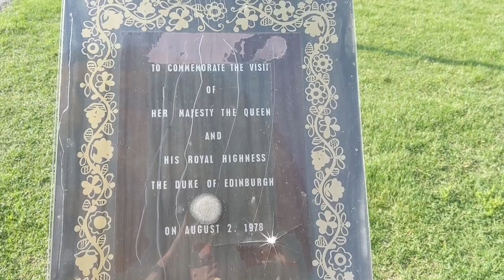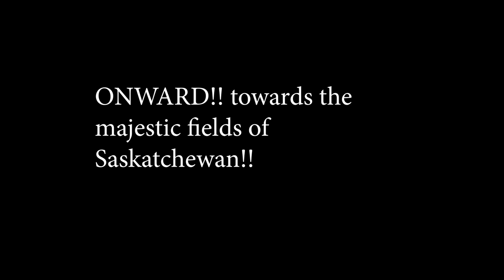Electric Road Trip Across Canada 10000kms Episode 4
Our family travels through Alberta as part of our summer road trip across Canada in our Kia Niro EV.